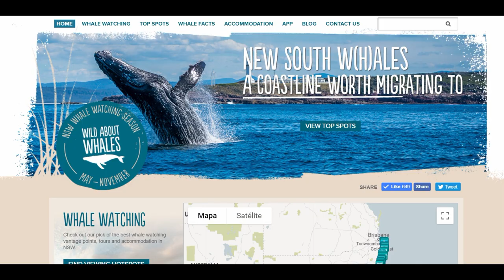Dia de playa sin sol :( pero lindo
Acompañame a la playa en Australia